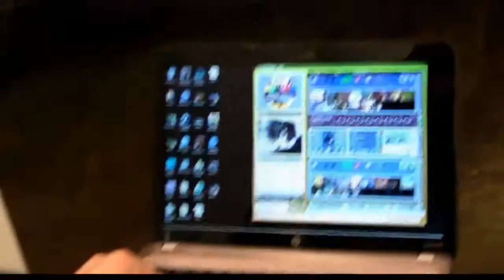vid mix @ The Artspace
Stephen Ausherman & James Black at The Artspace at Creative Albuquerque "Abstracts" reception / Artscrawl. November 18, 2011